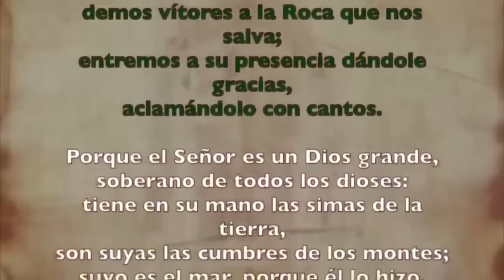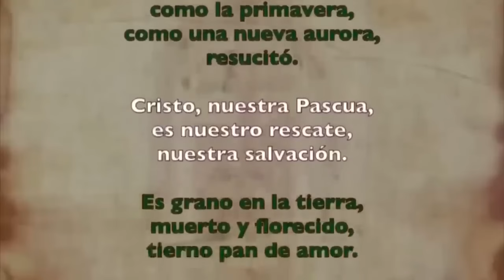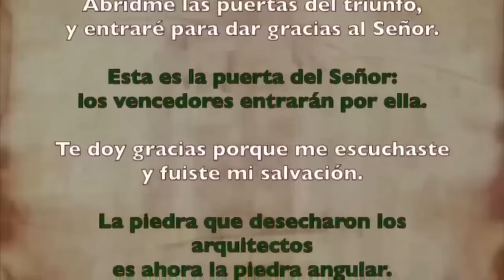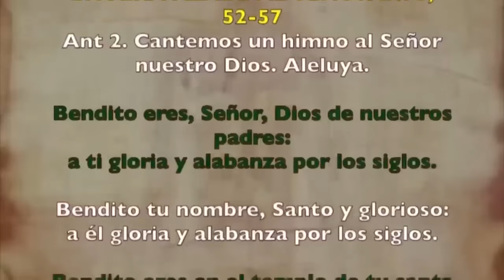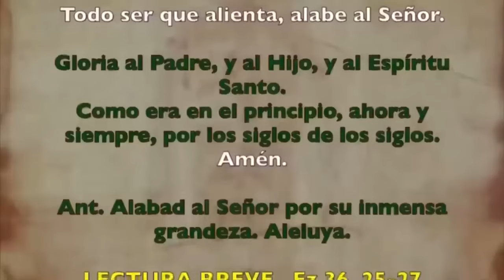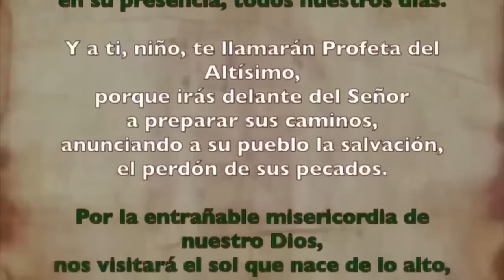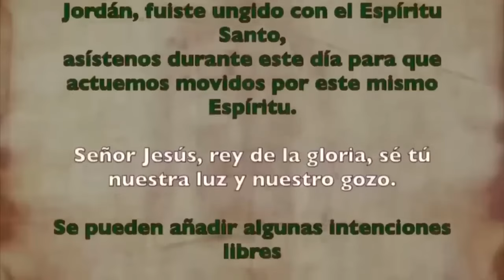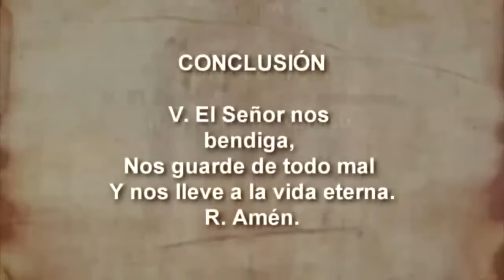Oración de la mañana (Laudes), DOMINGO 29 DE SEPTIEMBRE 2024, XXV semana del T. Ordinario